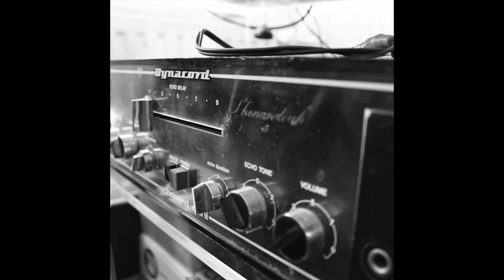Restless Tape Echo | Ambient | Experimenting with the Dynacord Echocord Mini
Restless Tape Echo | Ambient nr.01_2020 | Joeri Verdegaal |

Somehow I managed to fix my Dynacord Echocord Mini tape echo. To celebrate I made some noise!
Music and photo by Joeri Verdegaal
Guitar by Andrew Tseng